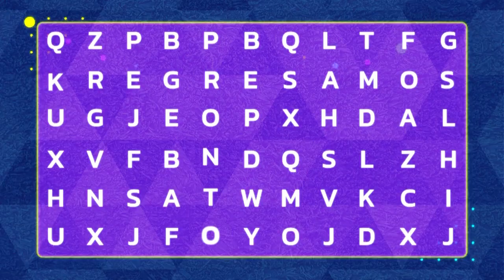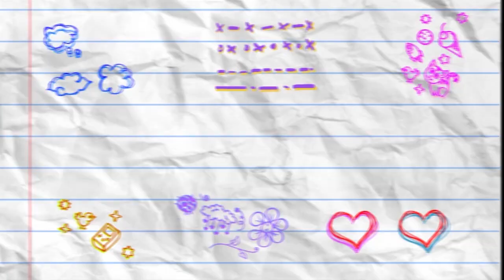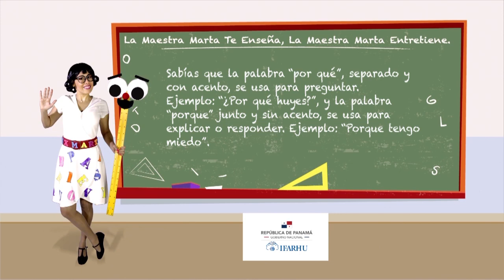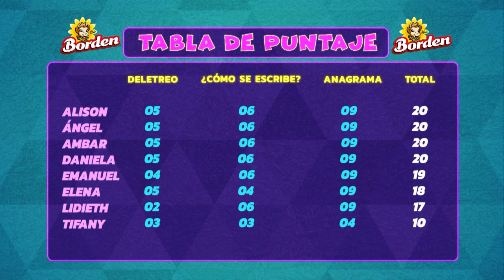CEREBRITOS | Programa #3 | 2da temporada